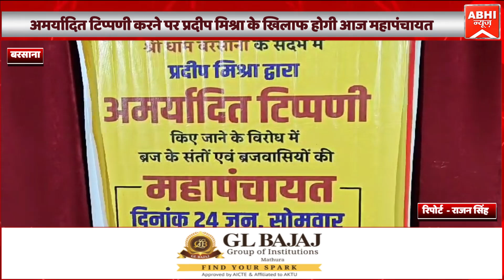अमर्यादित टिप्पणी करने पर प्रदीप मिश्रा के खिलाफ होगी आज महापंचायत